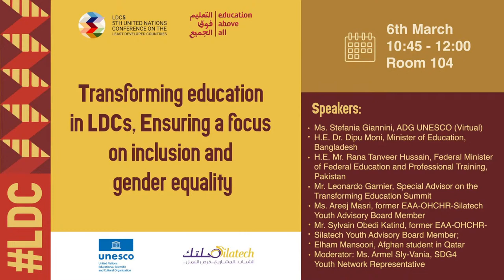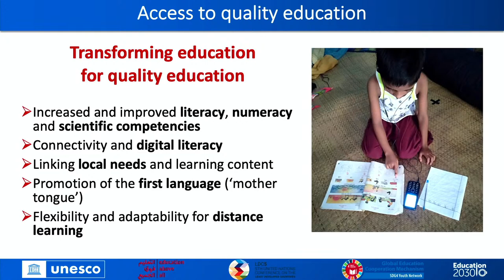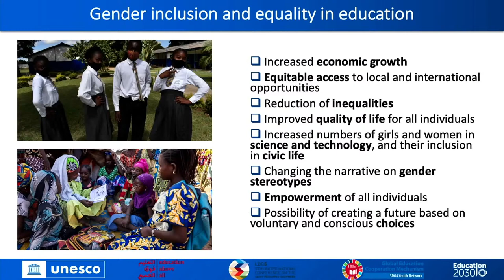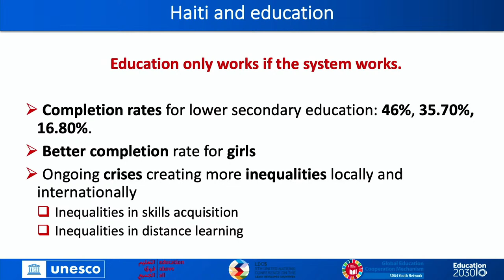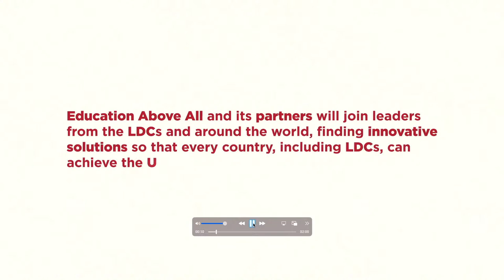Transforming Education in LDCs, Ensuring a Focus on Inclusion and Gender Equality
Framing presentation: Ms. Nishina Previlon, UNESCO Youth as Researchers

Speakers:
- Ms. Stefania Giannini, ADG UNESCO (Virtual)
- H.E. Dr. Dipu Moni, Minister of Education, Bangladesh
- H.E. Mr. Rana Tanveer Hussain, Federal Minister of Federal Education and Professional Training, Pakistan
- Mr. Leonardo Garnier, Special Advisor on the Transforming Education Summit
- Ms. Areej Masri, former EAA-OHCHR-Silatech Youth Advisory Board Member
- Mr. Sylvain Obedi Katind, former EAA-OHCHR-Silatech Youth Advisory Board Member;
- Elham Mansoori, Afghan student in Qatar

Moderator: Ms. Armel Sly-Vania, SDG4 Youth Network Representative